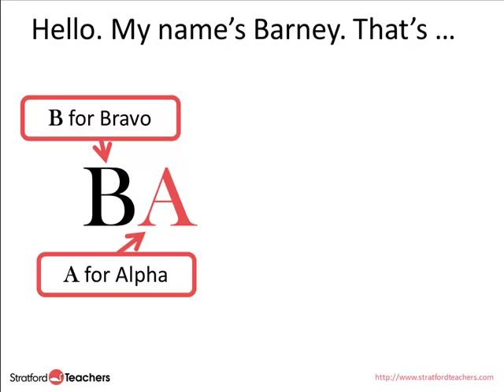Radio Alphabet Barney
Barney demonstrating how to use the International Radio Alphabet to spell his name.